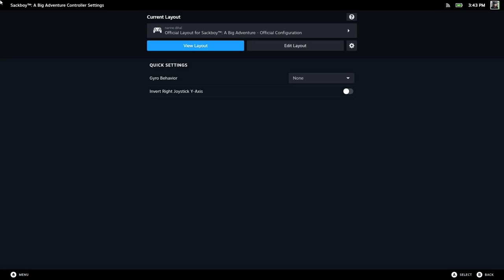Sackboy A Big Adventure 2023 11 04..